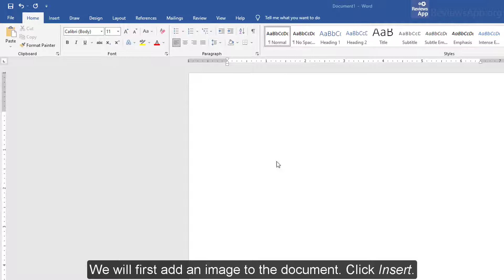How to Change the Color Tone of an Image in Word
How to Change the Color Tone of an Image in Word - tutorial

If you want to read the video transcript or more details